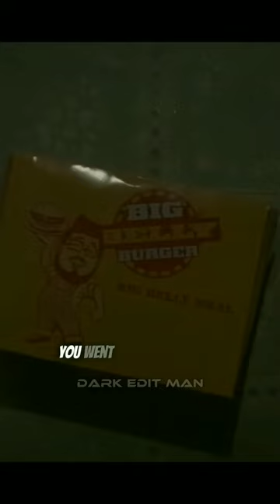Blue beetle Awesome trailer edit in 2023